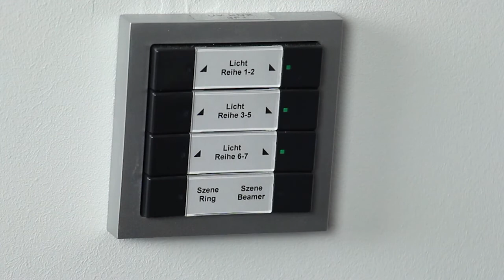Besprechungsräume ins richtige Licht rücken | KNX-Automation im Gewerbegebäude (Teil 3)